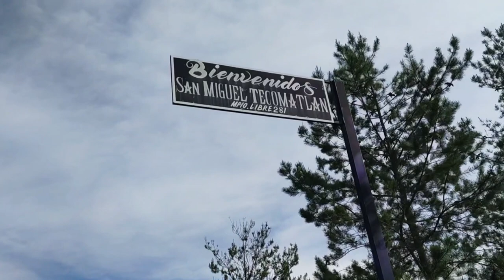San Miguel Tecomatlán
Visita rápida al Municipio de San Miguel Tecomatlán, en el mes de mayo de 2021.